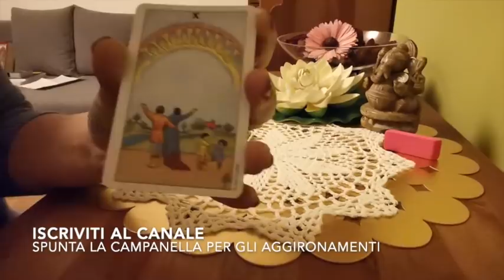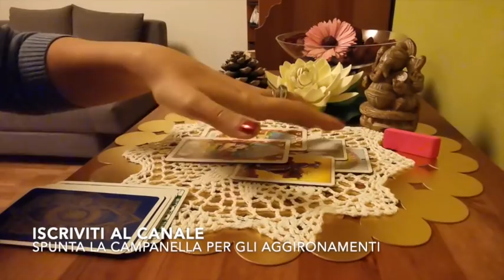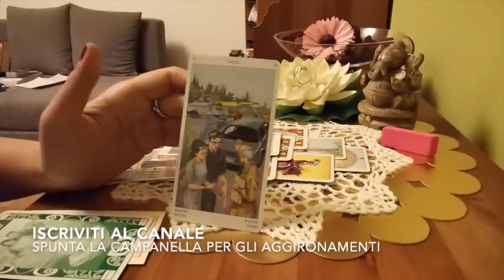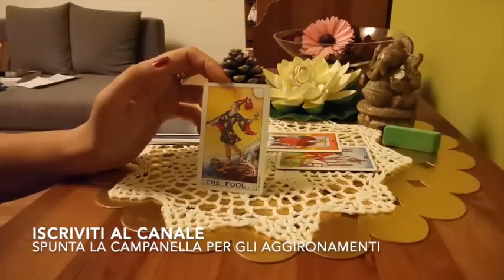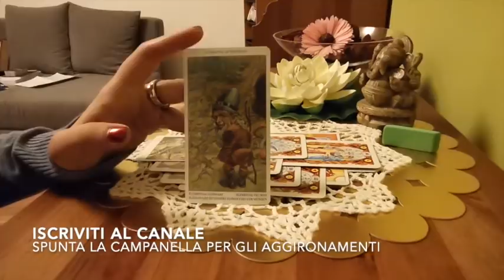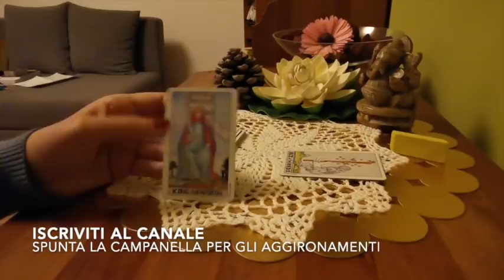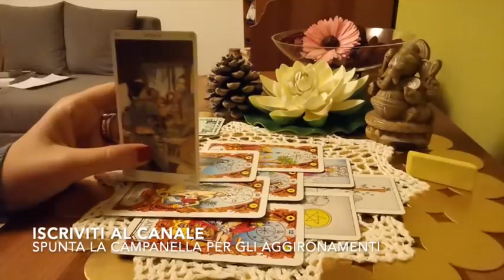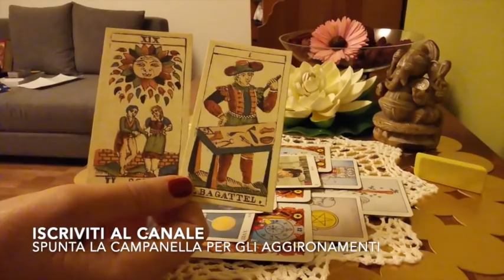SEPARAZIONE, DIVORZIO: ESITO? - tarocchi interattivi, lettura carte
SEPARAZIONE, DIVORZIO: ESITO?  -... 🙈💁🏻😳💕😳🌟
Magari qualche intuizione utile. Un caro saluto 👋🏻ed presto sul canale!🤗